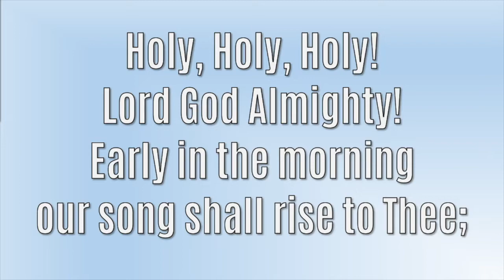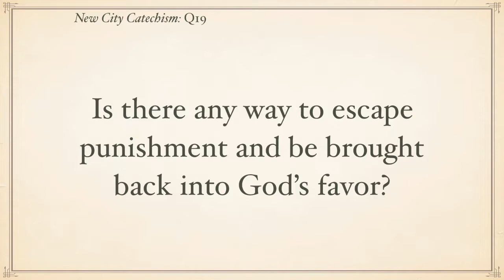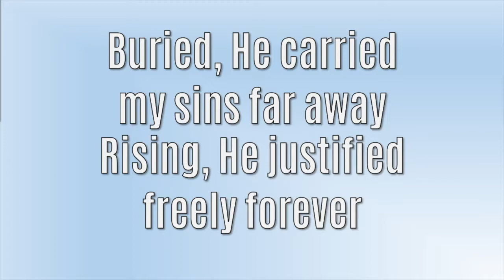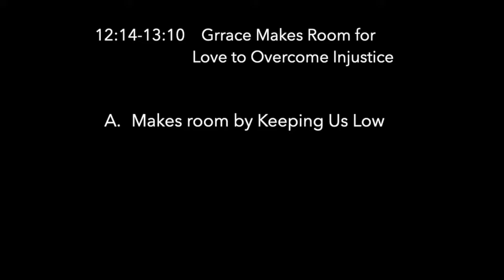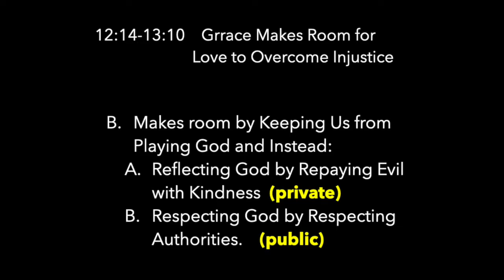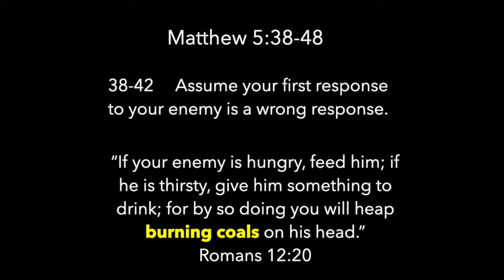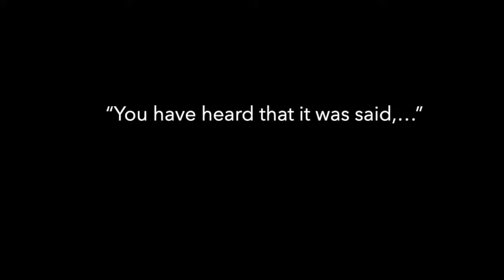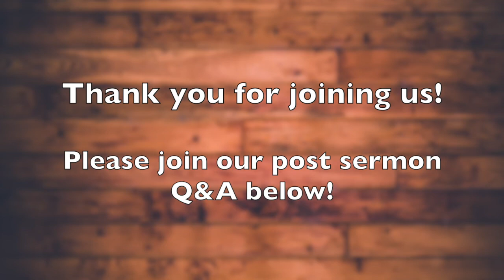Sunday Worship - April 26th, 2020